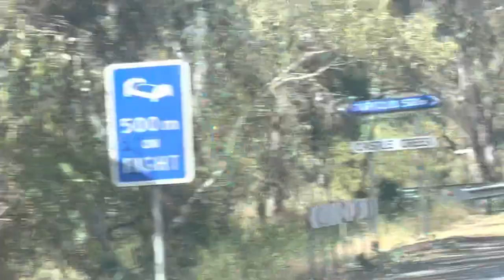Driving through Euroa, in the Strathbogie Ranges of North East Victoria